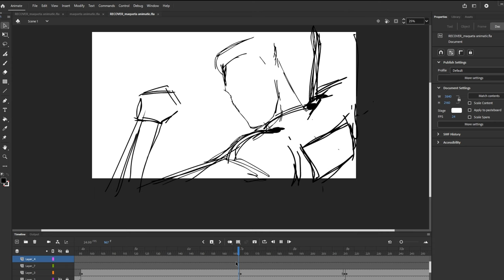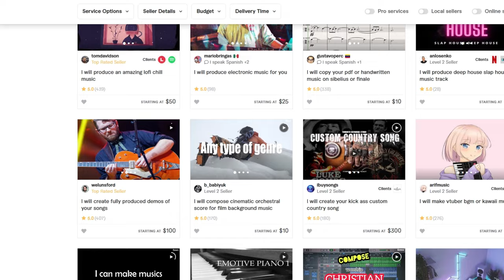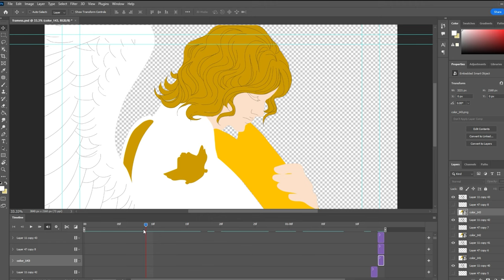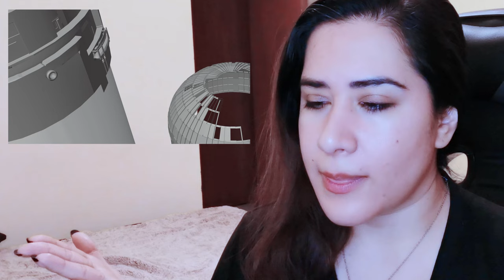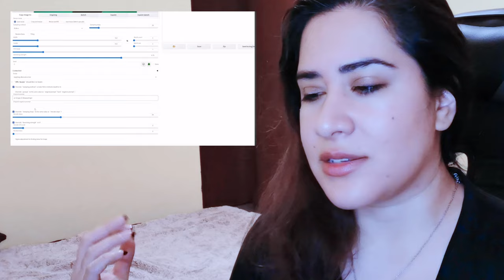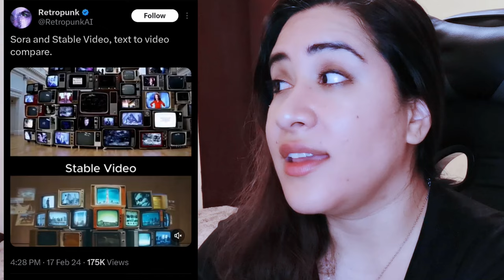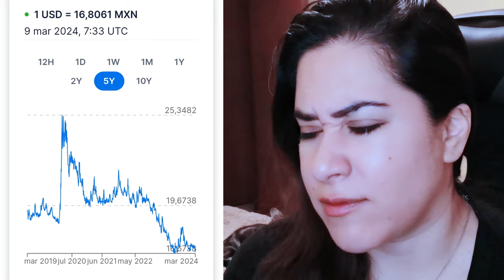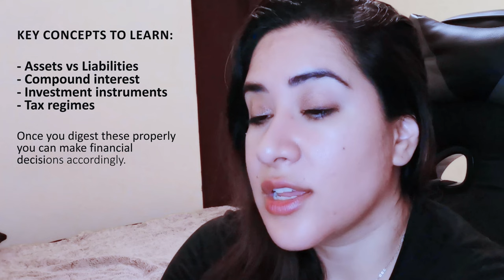I spent almost a year making a frame by frame animation, and... for what?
Hi! Long time no see! This has been by far the longest thing I've worked on, and now, with AI video around the corner, was it even worth it? Feel free to jump into the topic of your interest using the menu below:

00:00 - Intro, CGPGrey Yearly Themes.
01:43 - My personal Yearly Theme: Death Stranding.
03:33 - Issues arising, forcing me to rethink.
05:45 - Idea origins: graphic novel or book?
07:36 - Second set of issues halting everything.
08:07 - Issues you develop as a freelancer.
09:06 - Deciding to make an animated book trailer.
09:28 - Animation process: first rough draft.
11:11 - Animation process: working with musicians.
16:24 - Animation process: voice over.
16:56 - Animation process: cleanup.
17:48 - Thanks, I hate it.
18:36 - Animation process: problem mixing 2D with 3D.
20:37 - AI appears in the scene.
20:50 - Seeing opportunity among the adversity.
22:14 - AI video appears in the scene.
22:44 - Tough love message.
23:40 - Taxi drivers vs Uber.
24:28 - Kodak vs Smartphone cameras.
24:54 - It's our turn to reinvent ourselves.
25:29 - Frustrations of adapting to AI.
27:50 - Being a generalist might help.
28:27 - How I am personally surviving the current money crisis as an artist.
31:57 - Final thoughts.
31:51 - Angelus Pursuit, animated book intro.